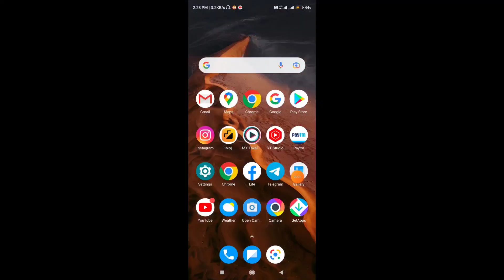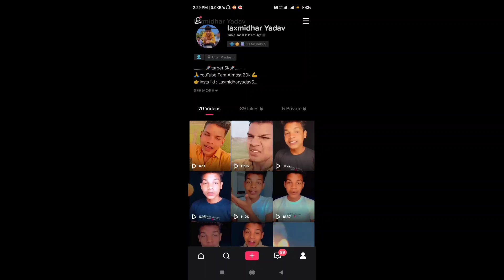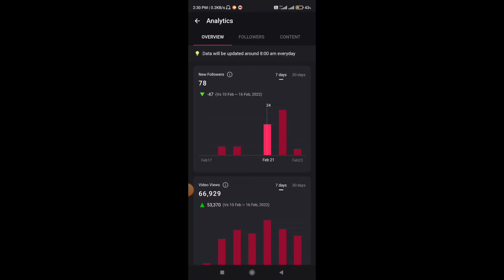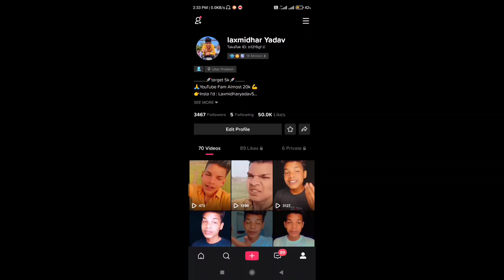mx takatak par followers kaise badhaye || mx Takatak likes और followers नही आ रहे